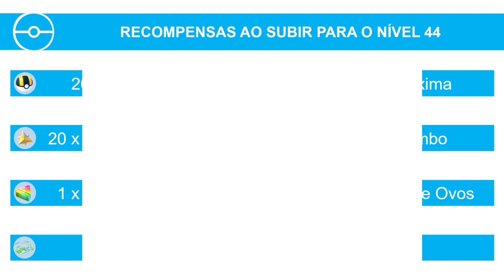Tarefas para subir ao nível 44 e recompensas | Pokémon GO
Veja nesse vídeo as tarefas necessárias para subir ao nível 44 e as recompensas que irá ganhar.